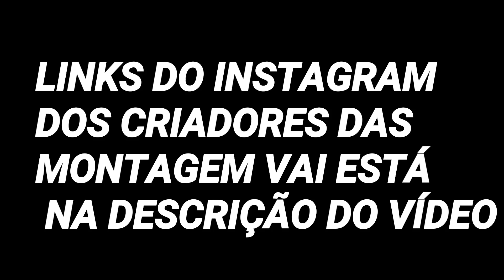REBAIXADOS ELITE BRASIL TOP MELHORES MONTAGEM DO JOGO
-VAGNE JÚNIOR